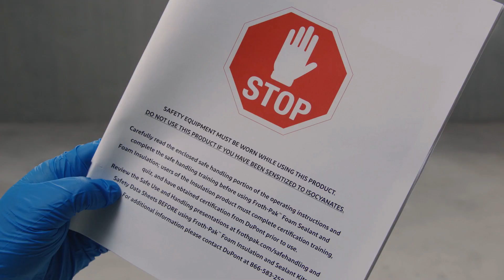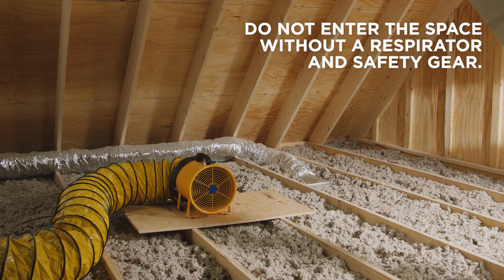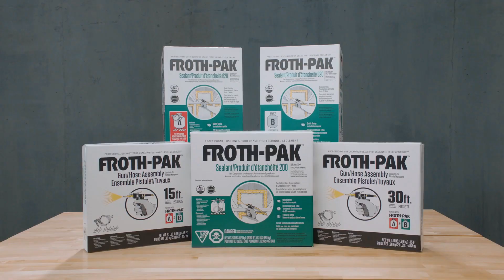Dow Froth-Pak Low GWP Kits | How To Seal Attic Air Ducts With Froth Pak™ Sealant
A quick how-to demonstrating how to seal attic air ducts with Froth-Pak Sealant kits.

Froth-Pak™ Foam Sealant is the complete, all-in-one self-contained and easily portable kit for professional contractors to quickly and efficiently fill larger gaps and penetrations – sealing out moisture, dust, allergens and pests while improving energy efficiency, building resilience and comfort for homeowners.

The new Froth-Pak™ Sealant is designed to significantly reduce curing time. It dispenses, expands and becomes tack-free in seconds. Froth-Pak™ Sealant can be used safely in a wide range of settings, reducing the potential for unwelcome dust, pests, moisture, mold, mildew, allergens and rot.